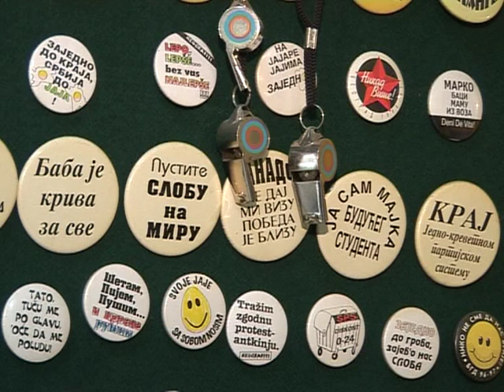izjave osnivaca - Branislav Matic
Udruženje građana "Za bolji Vršac"
izjave osnivača - Branislav Matić